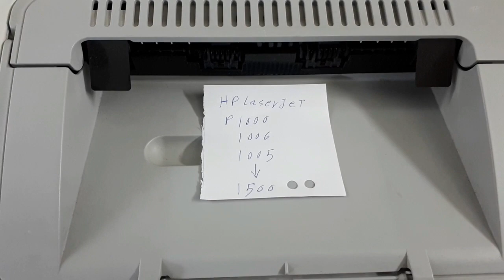طباعة صفحة اختبار طابعة HP LaserJet P1005 دون وصلها على الكمبيوتر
رفع غطاء الطابعة 5 مرات

hp_test_page

How do I print a test page without a computer
hp laserjet p1005 test page
hp laserjet p1006 test page
hp laserjet 1010 test page